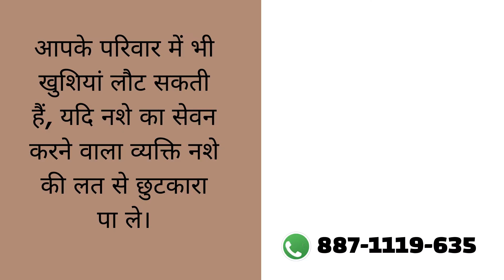Addiction Treatment Center in Raipur, Best Addiction Treatment Center in Raipur